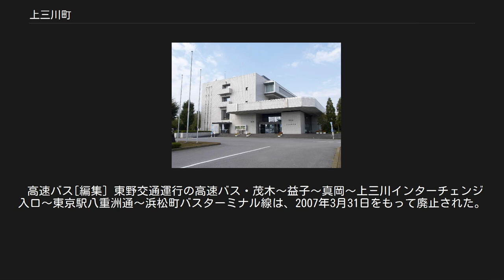上三川町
上三川町（かみのかわまち）は、栃木県南部に位置し、河内郡に属する町である。
現在、河内郡で唯一の自治体となっている。
宇都宮市への通勤率は22.8%（平成22年国勢調査）。
 上三川町は関東平野の北部、栃木県中南部に位置し、東京から直線距離で約90km北方に位置する。
町域は平地部と河川から成り山は無い。
町の北部は宇都宮市、東部は真岡市、西部と南部は下野市に接し、町の中心部には田川が南北に流れ、江川を挟んで真岡市との市町境には鬼怒川が流れる。
市西部の下野市堺には東北新幹線と宇都宮線が南北に走り、下野市域にある石橋駅（下野市石橋）には東口が設けられており、当町の最寄駅となっている。
 出典:『栃木県町村合併誌 第四巻』, p. 363-364、『栃木県町村会七十年史』, p. 461、『栃木県歴史人物事典』, p. 673 日産自動車株式会社の栃木工場があり、栃木工場ではGT-R、シーマ、フェアレディZ、フーガ、スカイライン、といった高級車が生産されている。
また日産の国外向け高級車ブランドインフィニティの各車種の生産も行われている。
 上三川地区[編集] 本郷地区[編集] 明治地区[編集] 高等学校[編集] 中学校[編集] 小学校[編集] 郵便番号は以下が該当する。
2集配局が集配を担当する。
 郵便局[編集] 町内全域が小山MAの管轄となり、市外局番は「0285」。
収容局は以下の2ビルが該当し、市内局番は以下の通り。
 町の西端をJR東北新幹線・宇都宮線（東北本線）が縦断しているが、旅客駅はなく、貨物駅の「宇都宮貨物ターミナル駅」があるのみ。
 最寄駅はJR宇都宮線石橋駅（下野市）となる。
同駅東口ロータリーのすぐ東側が上三川町であり、土地区画整理事業を行った。
 一般路線[編集] このほか、町内の各所をめぐるバス路線として上三川町巡回バスが町により運行されていたが2013年に廃止、デマンドバスへ移行された。
 2015年4月には東野交通が土日祝日運行の路線「（雀宮駅東口 - インターパーク） - 本郷台団地 - （長田 - 真岡駅 - 真岡車庫）」を開設したが、利用者が少なく2018年3月限りで廃止された。
 高速バス[編集] 東野交通運行の高速バス・茂木〜益子〜真岡〜上三川インターチェンジ入口〜東京駅八重洲通〜浜松町バスターミナル線は、2007年3月31日をもって廃止された。
 広域連携バス[編集]